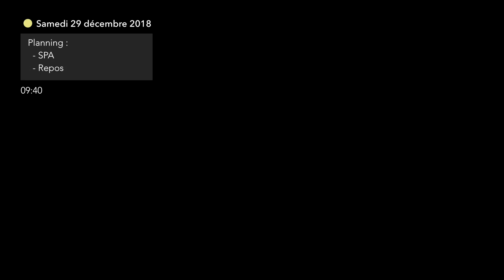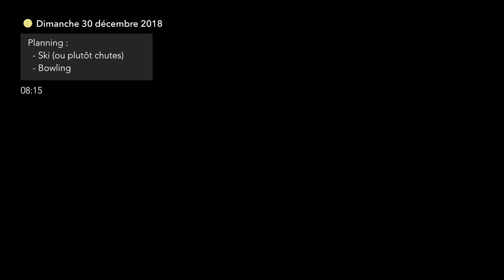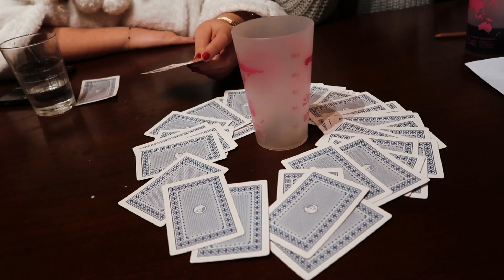VLOG - CHUTES, SOIRÉES ET BONNE ANNEÉ !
Je vous retrouve dans une nouvelle vidéo pour vous embarquer pendant notre séjour à la montagne pour le nouvel an !

◇ Appareil photo : Canon EOS 700D
◇ Appareil de Vlog : Canon G7X et Go Pro Hero 5
◇ Logiciel de montage : Final Cut Pro

Bisous,
Charlène  ☼